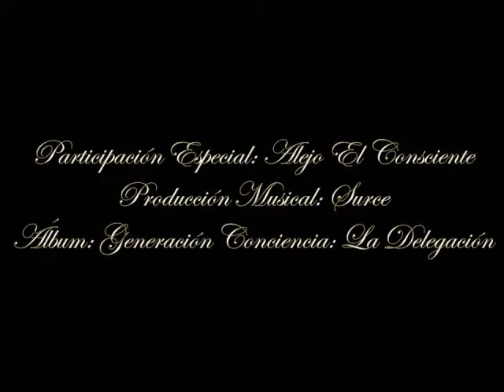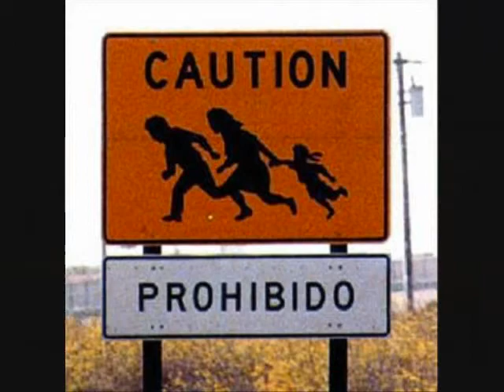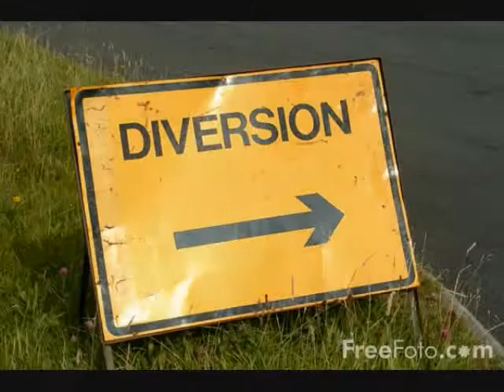A Los Nuevos Reggaetoneros (Mi Homenaje Personal) - Frankoraz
Una crítica satírica a los nuevos reggaetoneros, su tierna capacidad para imitar y su mediocridad. Esperamos que les guste y se rían ;-)

Este tema pertenecerá a la maqueta "Generación Conciencia: La Delegación", un proyecto de varios artistas latinoamericanos y españoles